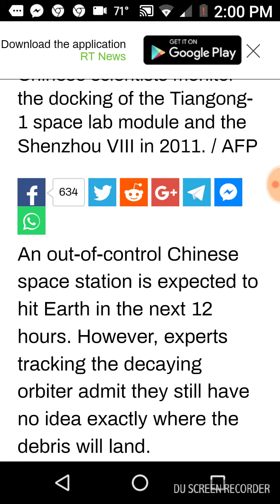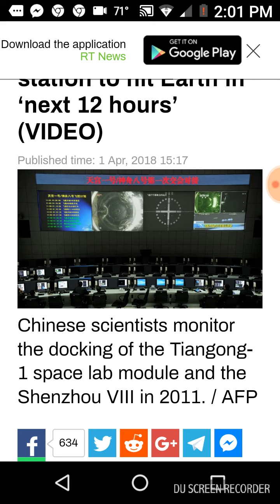URGENT Countdown to re-entry: Burning space station(DRAGOON) to hit EARTH in ‘next 12 hours’